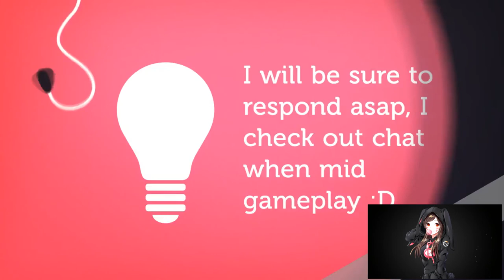ALLIANCE INTRO QUESTLINE | BATTLE FOR AZEROTH BETA | WORLD OF WARCRAFT 🎮🎮🎮